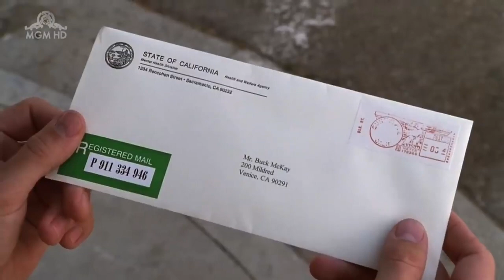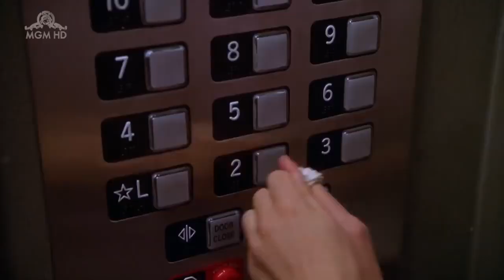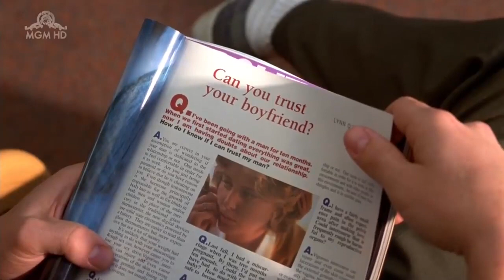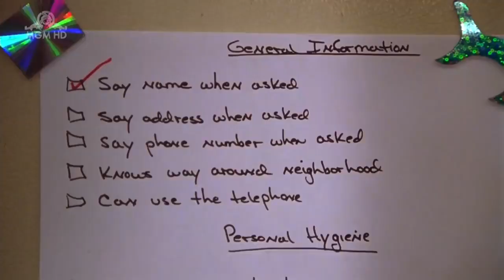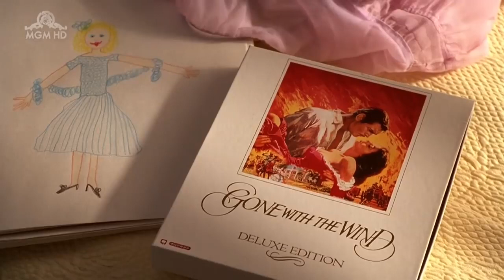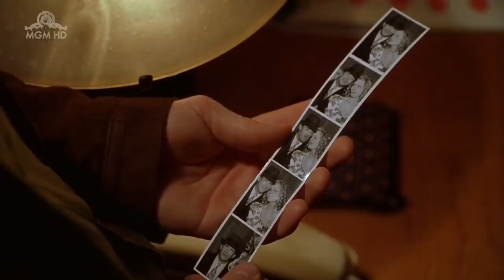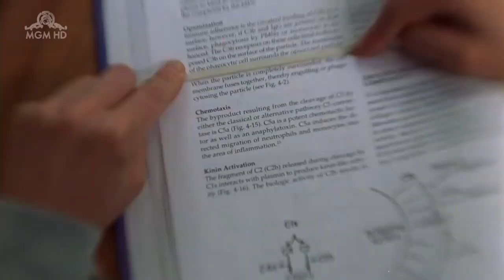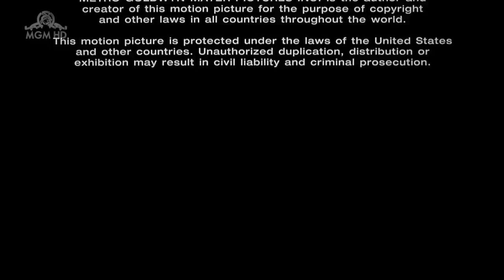🇨🇧 🎬 FILME AUTISTA 💠 MOLLY EXPERIMENTANDO A VIDA 💠 DUBLADO 💠 (((DRAMA)))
ADQUIRA O CURSO COMPLETO DE CONSERTO E MANUTENÇÃO DE CELULAR

Aos 28 anos e autista, Molly precisa se mudar para a casa de seu irmão, Buck, que mal conhece, porque a instituição onde vive será fechada. Ela é, então, submetida a uma cirurgia experimental que a livra do autismo, mas não dos problemas emocionais.

Data de lançamento: 22 de outubro de 1999 (EUA)